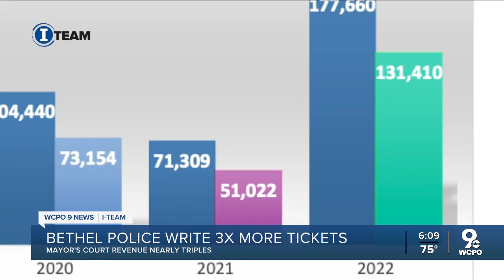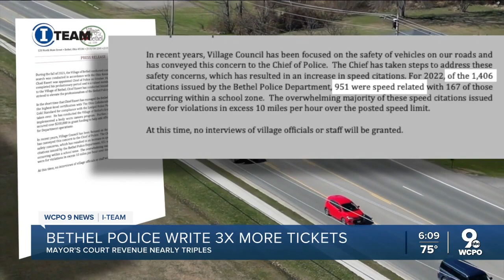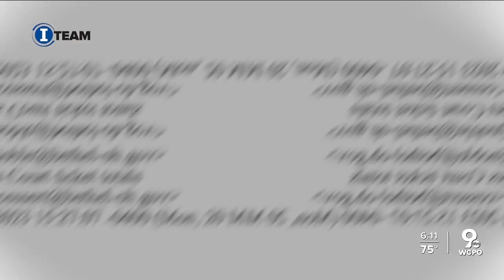Small Ohio village's police wrote 3x more tickets under new chief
In 2022, Chad Essert's first full year as Bethel police chief, officers wrote 1,316 tickets, a 231% increase over 2021.  Bethel’s share of that revenue was $131,400. That was nearly triple the $51,022 the village collected in 2021.